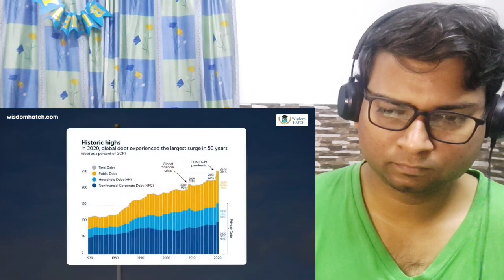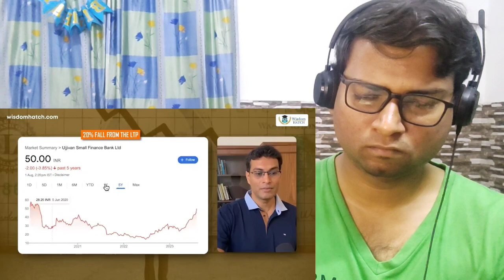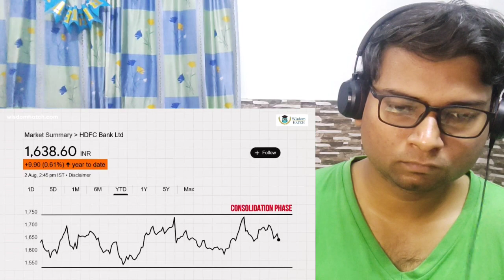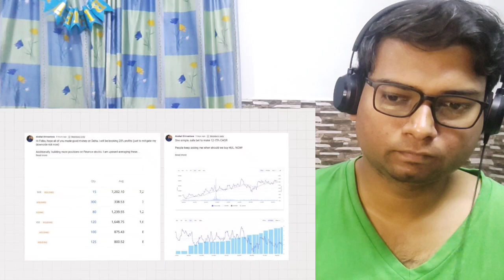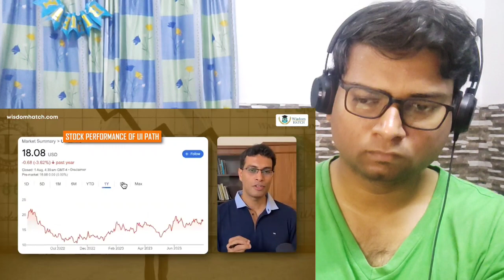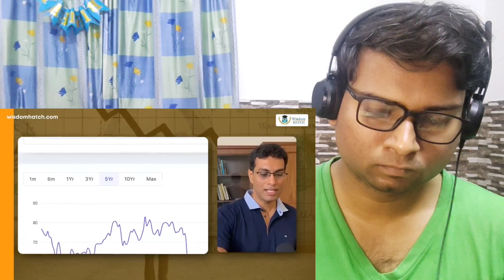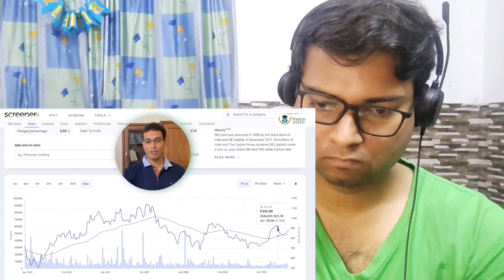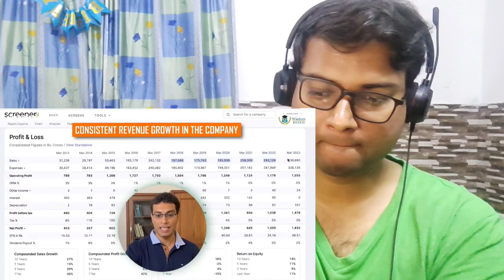5 Amazing Stocks at GREAT buying levels after today's market fall! LITTLE UNDERRATED